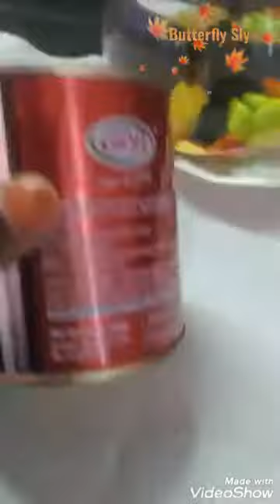Easy pot making ideas/Tin bottle and stone Art /